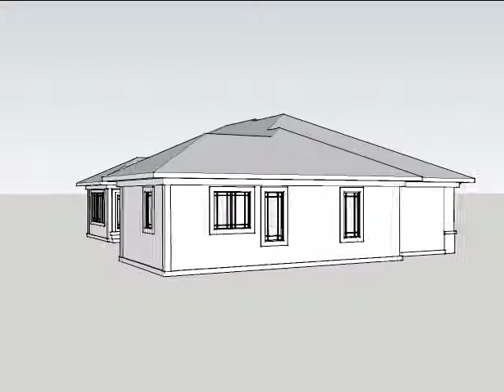Ahmann Design Plan 42213